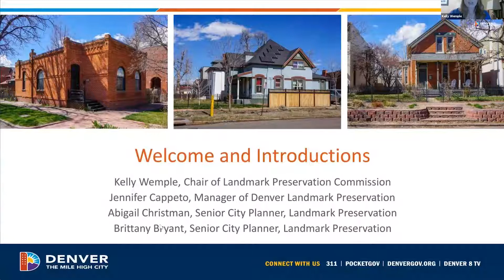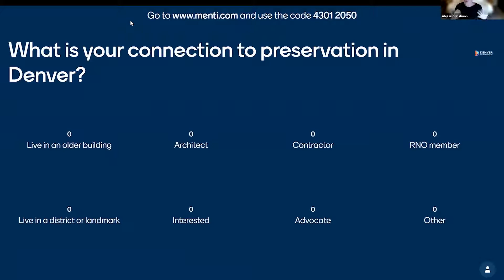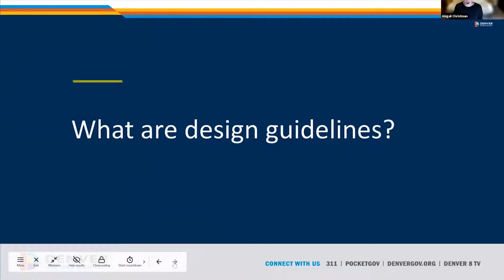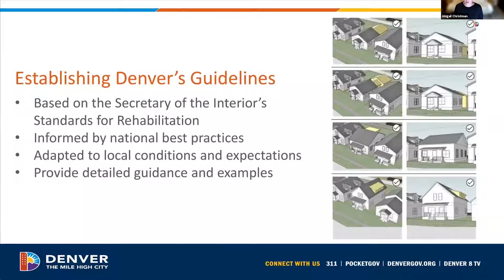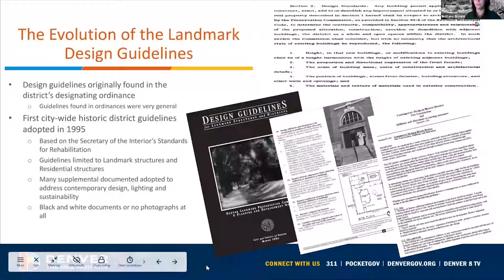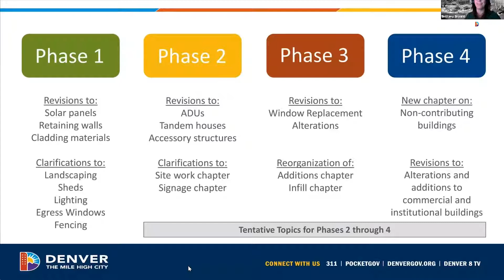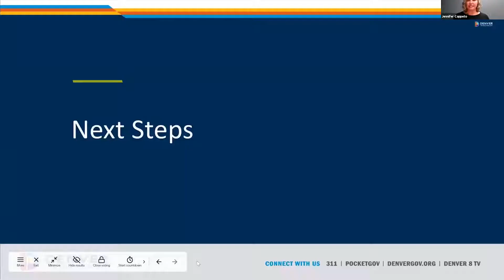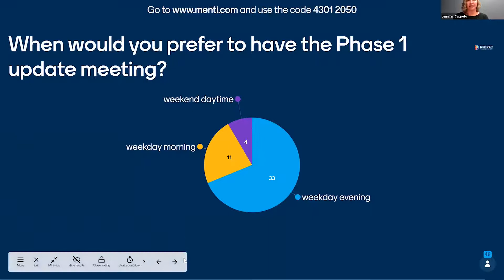Design Guidelines Update Kickoff Meeting 9-29-2021